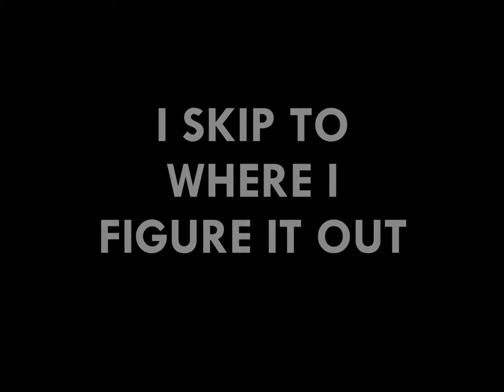AAAAAHHHHHHH!!! - Splodge - Part 1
LIKE AND FAVORITE! IT HELPS ME OUT A LOT!

AAAAAAHHHHHHHH!!